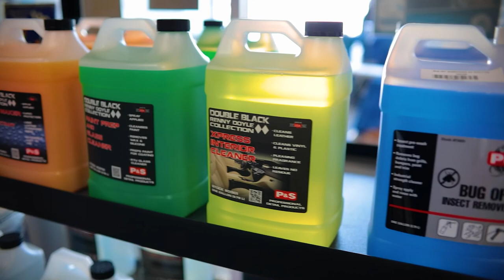¿QUIÉN ES FERNANDO PULEX?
Conoce la historia de Fernando Pulex, Director y Fundador de Pulex México.

Pulex

CONTÁCTANOS:
Oficina México: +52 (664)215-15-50 o 688-3231